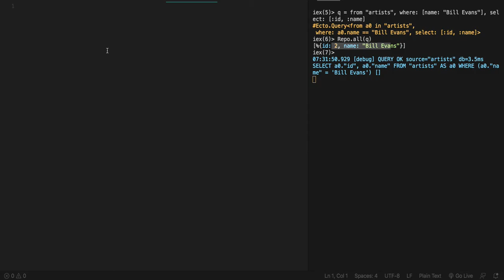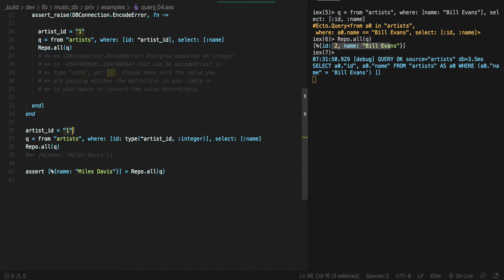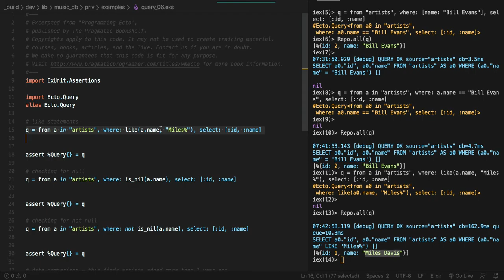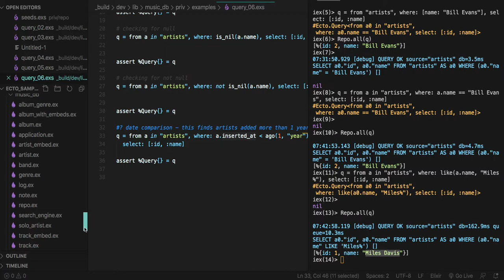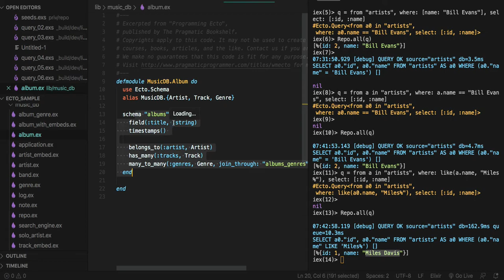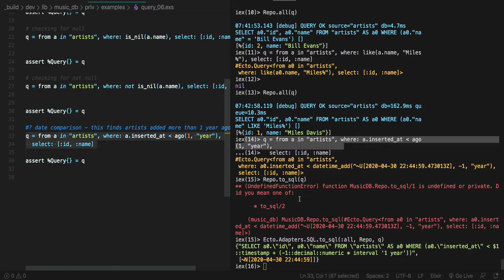[엘릭서 Ecto] 505 - query_03~06